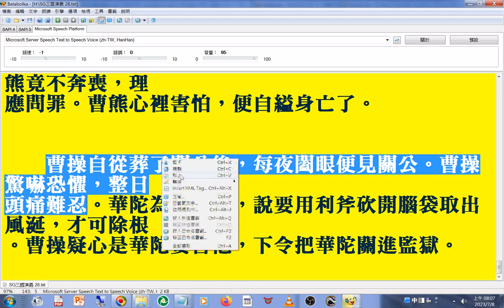人有靈魂的證據 曹操自從葬了關公後，每夜闔眼便見關公。曹操驚嚇恐懼，整日頭痛難忍。華陀為他診治，說要用利斧砍開腦袋取出風涎，才可除根。曹操疑心是華陀要害他，下令把華陀關進監獄#三國演義 新第28回